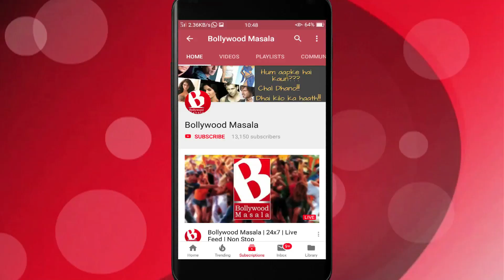Inn actors ne ki dusri shaadi bina divorce - Dharmendra !!!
Bollywood has always been known for loud love affairs and multiple marriages. Talk about actors like Dharmendra, Amitabh Bachchan, Raj Babbar, Shatrugan Sinha etc have been talked about their alleged affairs even after heir happy marriages. But, few of them didn't just remain to affairs, they moved a step ahead and got into even marriage, that too without letting the first one to dust.
Dharmendra and Hema are one such couple who portray 2nd marriage acceptability for a man. Dharam being in his first relation happily having two sons Sunny Deol and Bobby Deol, fell for Dream girl of Bollywood and married her. These two have two daughters.
Raj Babbar is another celeb who was married to Nadiya, and while shooting with Smita Patil fell into affair and finally got hitched to her as well.
Salim Khan, famous writer and popularly known as the father of Salman, Arbaaz and Sohail Khan was happily married to her lover Salma but fell for famous dancer and actress Helen. This marriage was readily accepted by Salma and her sons, they even respect Helen as their mother.
Lastly, Mahesh Bhatt famous for out of the box films and depicting reality in cinema being first married to Kiran, got into another marriage with Soni Razdan known  for being Alia Bhatt's mother.
The surprising or shocking as one decides, that none of these celebs actually got divorce with their first partners and are securely into second marriages.